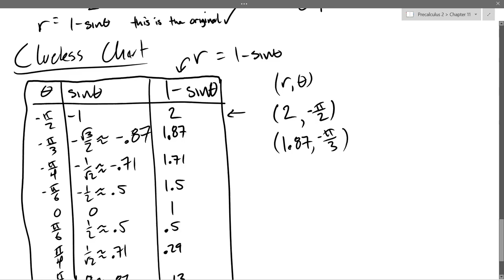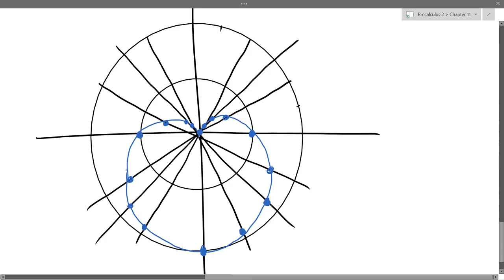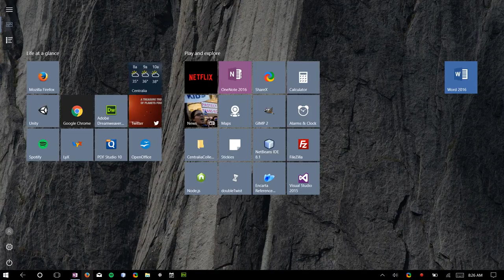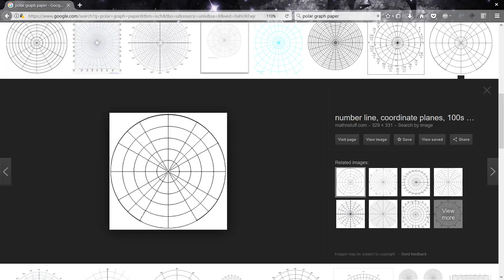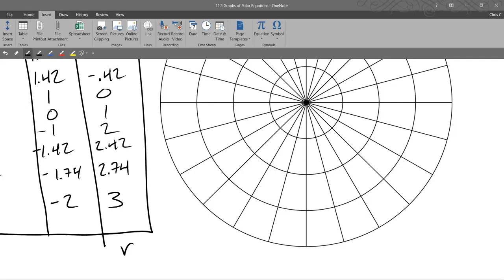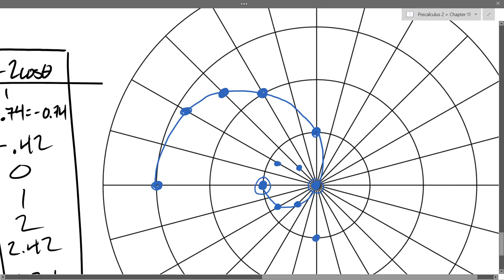Chris C's Precalculus 2 lecture 2017 02 23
Precalculus 2 lectures at Centralia College